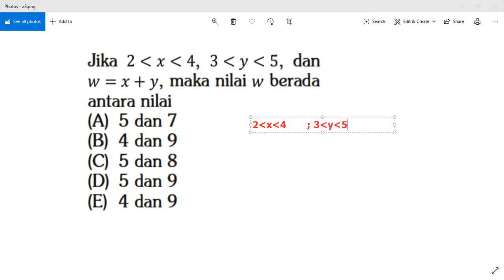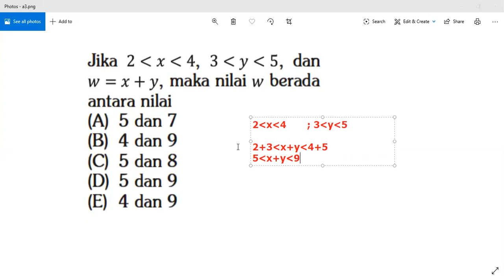Soal Asli UTBK Skolastik 2019 Pengetahuan Kuantitatif Soal Kemampuan Aritmatika